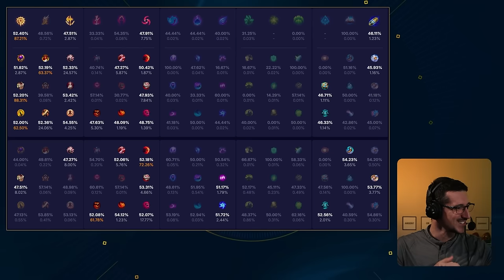Twitch : AP, Crit ou On Hit ??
Twitch est un champion qui possède trois types de builds qui doivent être connu pour le jouer peu importe la saison. Voici mon avis sur le champion le plus mal-odorant de league of legends !

00:00 Intro & builds
00:49 Sorts & Ratio
09:05 Max & Sums
11:28 Les Runes
16:44 Starter & Bottes
17:17 Items
22:42 BUILD Twitch BOTLANE

Musiques :

Courtwalk - 3D BLAST
SIDE 2 SIDE - 3D BLAST
MOCHI - bear bear & friends
SHIBA INU - bear bear & friends
Irresistible. - chromonicci
Player One. - chromonicci
no time - ev.exi
First Strike - FIBRE